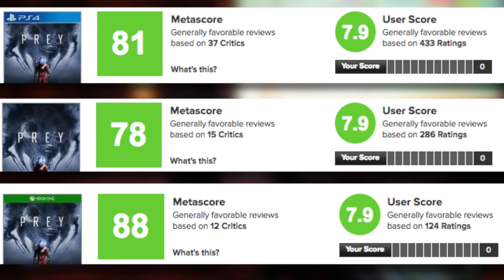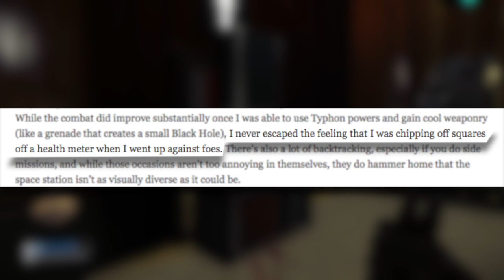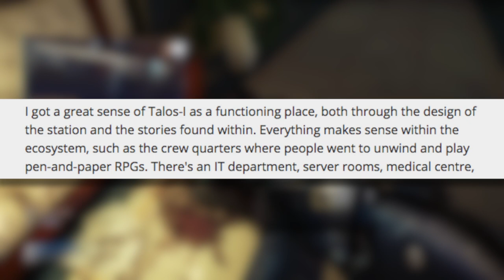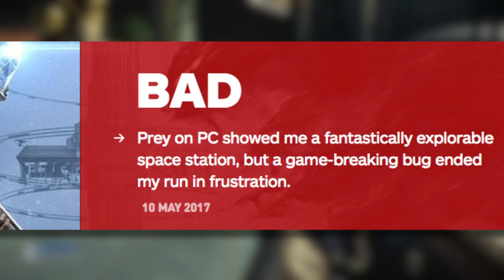AWESOME level design meets TRASH COMBAT!? | Prey Review Roundup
Prey is pitched as a lot of things. It's Dishonored in space. A Bioshock and Dead Space-inspired horror romp and a spiritual successor to System Shock. But what is it, actually? Well reviews and metacritic scores are all over the place. Let's take a look!